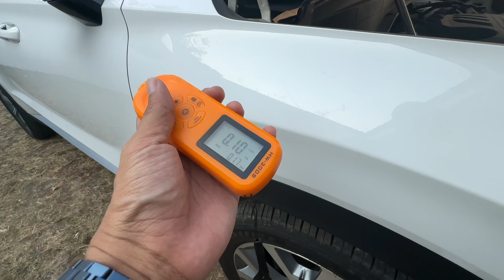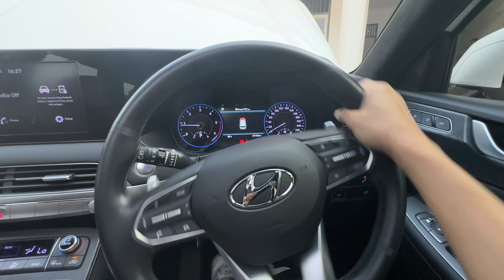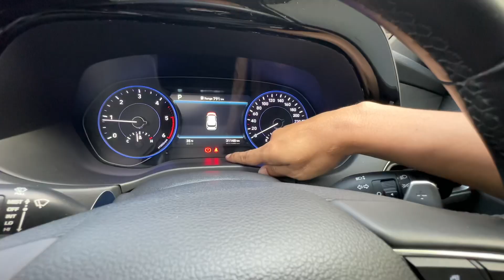Gede & Murah ga sampe 1 Milyar Buat Yang Punya Duit Lebih Aja || Insepksi Palisade 2021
order inspeksi wa aja 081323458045...

ini adalah jenis penipuan yg sering terjadi kalian harus waspada...apa ada yg pernah ngerasain kejadian seperti ini? video ini inspeksi di surabaya